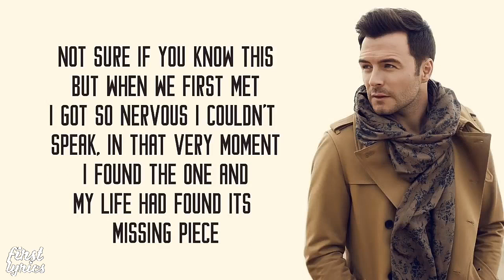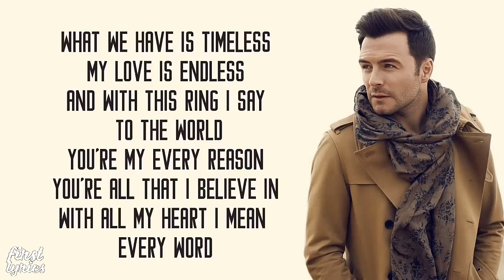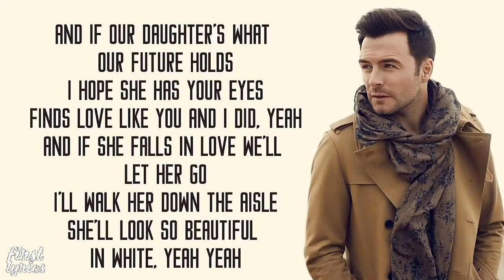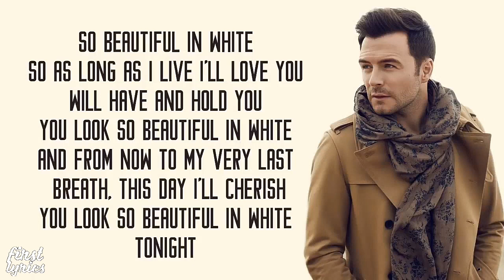Shane Filan - Beautiful In White - Lyrics